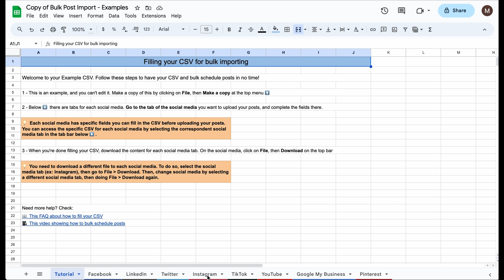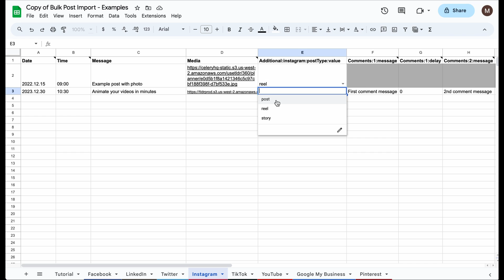How to fill your CSV file to bulk schedule posts to Instagram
Simplified allows you to bulk import and schedule posts or create drafts into the Social Media Publishing from a CSV.

!Note: you can import up to 300 posts at a time, and your CSV file must have a max size of 5MB.

2 - You can bulk upload your posts two ways:

a) Click Bulk Schedule Posts on your Social Media Dashboard

OR

b) Click Schedule Post, then click the drop-down arrow next to New Post at the top right corner, then Bulk Schedule Posts

3 - To make sure your CSV file follows the format described in the pop-up window, download the example CSV file by clicking Get examples.

4 - Once the Example CSV opens, make a copy you can edit by clicking File, then Make a copy

5 - On your new CSV File, select the tab with the name of the social media to which you want to bulk upload the posts.

6 - Then, edit the rows and columns with your posts' information (date, time, message, link and media).

Date (mandatory) - the date where your posts will be published

Time (mandatory) - the time of day when your posts will be published

Message - your posts' captions

Link - links you want to add to your posts' captions. Not mandatory

Media - Your posts' medias (image or video). You need to add a public link to your media. We recommend adding the links you obtain from Simplified's assets. For example, if your images or videos are saved on a Google Drive, you can copy the media's link, and paste onto the CSV cell. Make sure the media's permission on Google Drive (or any other storage) is set to publicly available. If you download the assets links from Simplified, you just need to copy and paste them into your bulk schedule CSV.

Depending on the social media, you have to select the post type. For example, if filling your CSV for Instagram, on the last column (Additional:Instagram:postType:value), you have to add the post type: reel, post or story.

7 - After completing your CSV file, click File, then Download

8 - Select Comma Separated Values (.csv)

You need to download a different file to each social media. To do so, select the social media tab (ex: Instagram), then go to File then Download. Then, change social media by selecting a different social media tab, then doing File then Download again.

That's it! You can now upload your CSV to Simplified.